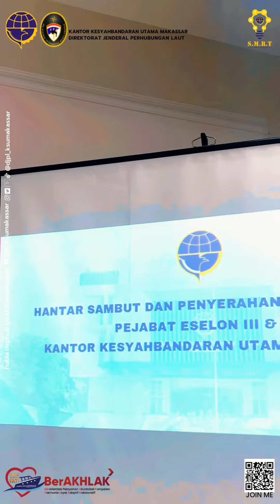Hantar Sambut dan Penyerahan Memorandum Pejabat Eselon III dan IV KSU Makassar